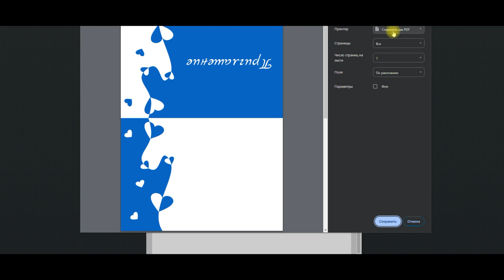Как быстро сделать и распечатать приглашение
Переходим на сайт bu-z-a.ru по ссылке
Далее, вы можете скачать шаблон , нажав на кнопку Download File и отредактировать его в любой, удобной вам программе.
Либо можно дополнить шаблон прямо на сайте, вы можете:
- добавить выделение или что-то
- добавить
- добавить свою графику, например
Чтобы сохранить или сразу распечатать готовый результат - нажмите на значок принтера.
В появившемся окне можно выбрать пункт "Сохранить как PDF ", чтобы сохранить файл для дальнейшего редактирования.
Или сразу распечатать полученный результат.
Если вам потребуется помощь или совет по работе с шаблоном - вы можете обратиться на нашу страницу Boosty по ссылке:

Этот бесплатный цифровой шаблон приглашения выполнен в стильном минималистичном дизайне в спокойных оттенках синего и белого цвета. Он идеально подходит для создания элегантных и утонченных приглашений. Вы можете легко добавить свой текст и скачать готовый макет , чтобы распечатать или отправить в электронном виде. Шаблон отлично впишется в концепцию свадьбы в стиле минимализма, эко или классики.